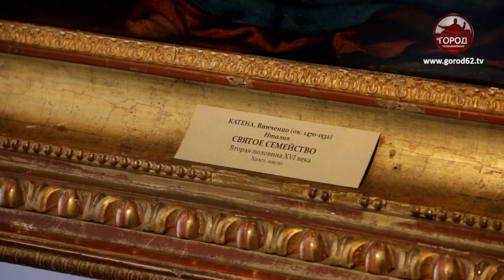РОЖДЕСТВО ИОАННА ПРЕДТЕЧИ